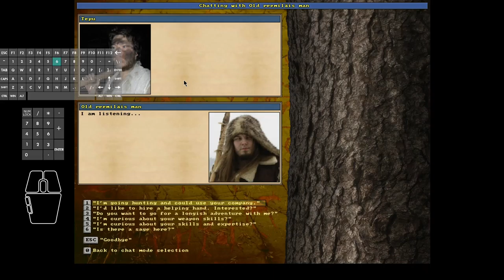Unreal World 3.70 - Tepu the Terrible #53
In this episode #53:
Tepu does some more trade; exchanging more Njerp loot for furs and arrows.
A small bull elk is spotted, hunted, processed.
Episode ends lakeside.